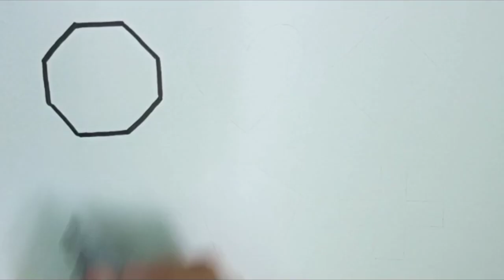Learn to draw 2d Shapes, Colors for kids | Toddler Learning videos, shapes song, educational video